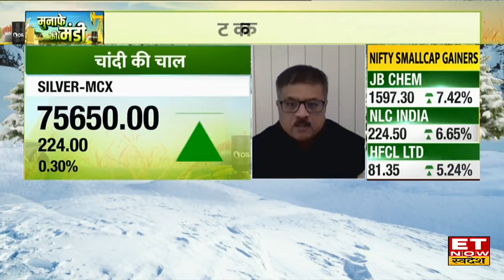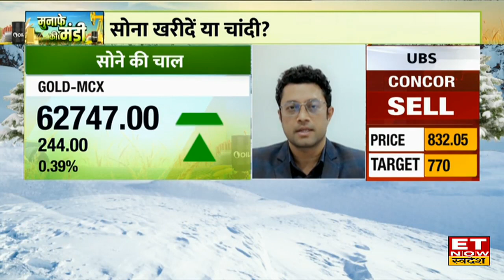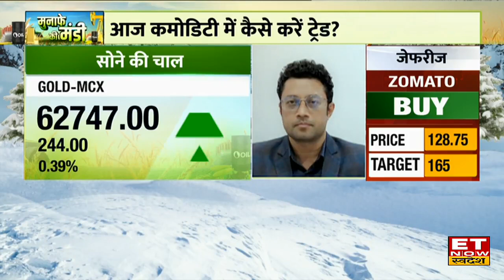Gold & Silver Price : Gold-Silver में बढ़ी चमक, Experts से जानिए आगे कैसी रहेगी सोने-चांदी की चाल?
Gold & Silver Price Today :  सोने चांदी में आज अच्छी तेजी देखने को मिली है। कॉमेक्स पर सोना $2060 के ऊपर वही कॉमेक्स पर चांदी $24.75 के करीब है। MCX पर सोना ₹62,500 के ऊपर है। MCX पर चांदी ₹75,500 के करीब है।